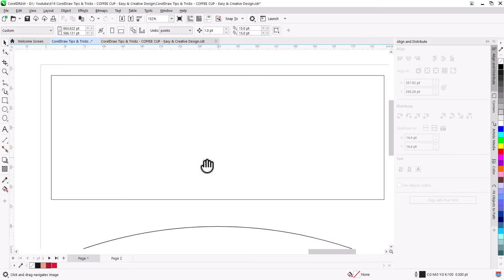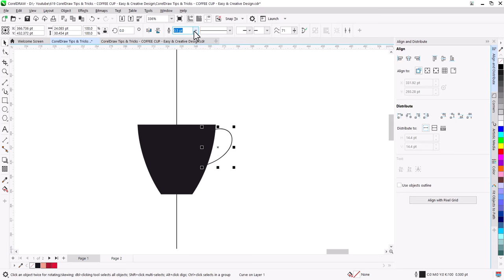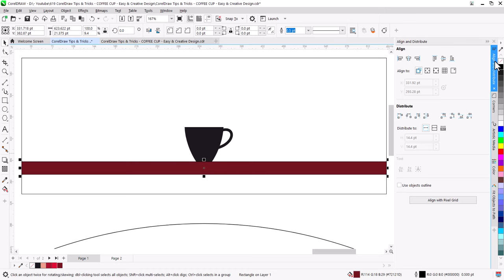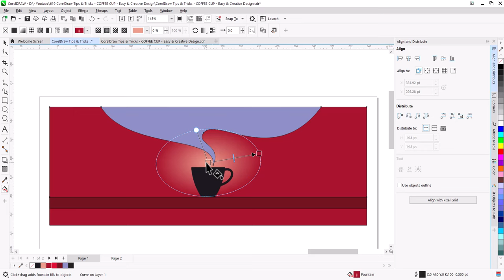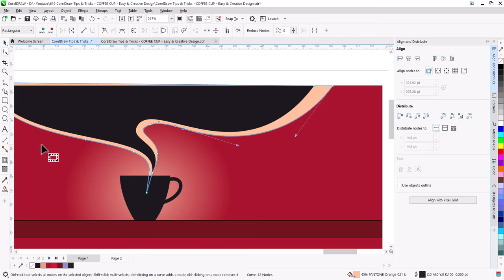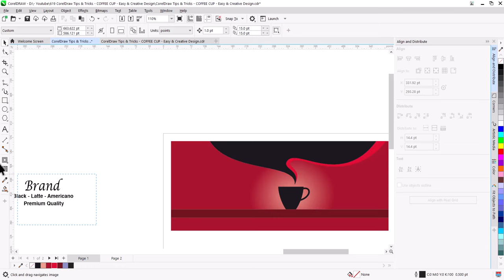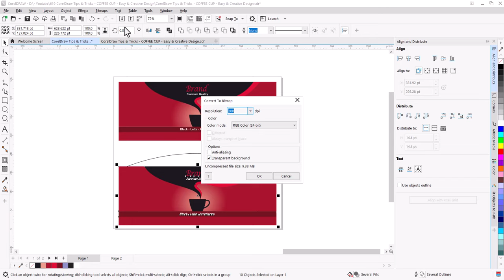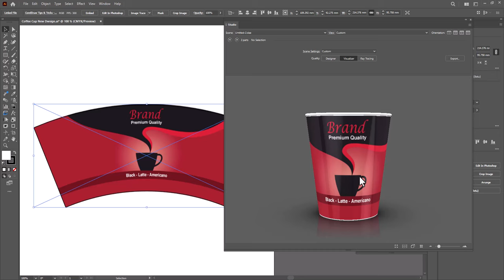PAPER CUP Sleeve Design EXPERT Shares Top Coreldraw Tips